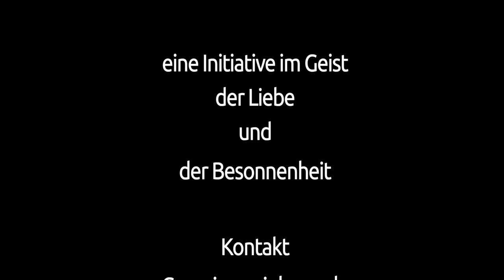Short Devotion in English throughout the Holy week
Struggling to stay grounded in isolation? Check out tenabreatogo! Students and friends of the Univeristy of Bonn's Ecumenical Studies program will be posting regularly in English as we make our way through Holy Week toward Easter.